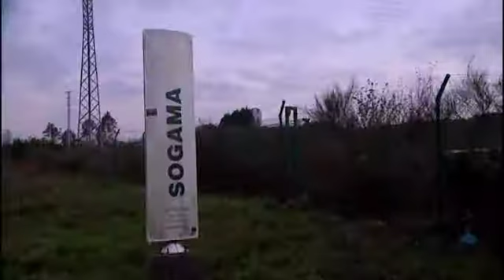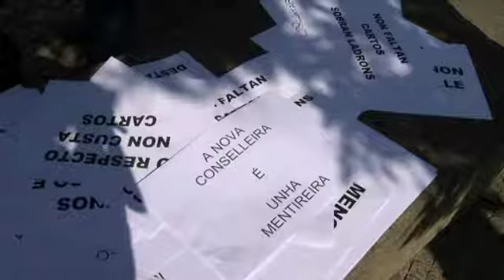Solo dos directivos cobrarán más que Feijoo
La Xunta ha decidido limitar los sueldos de los altos cargos de la administración paralela, los denominados chiringuitos, y ahorrarse 1 millon de euros anuales. A día de hoy 14 directivos cobran más que el presidente de la Xunta. Con el nuevo decreto serán dos los que superen a Núñez Feijoo. Tendrá su misma retribución fija pero sumarán complementos y dietas.